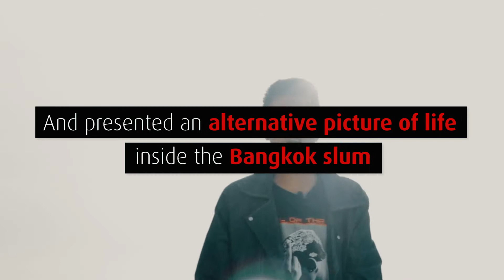Eleven Fingers: 17-year-old-rapper uniting Khlong Toey through hip-hop